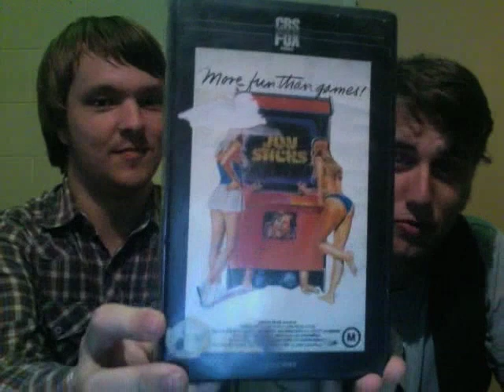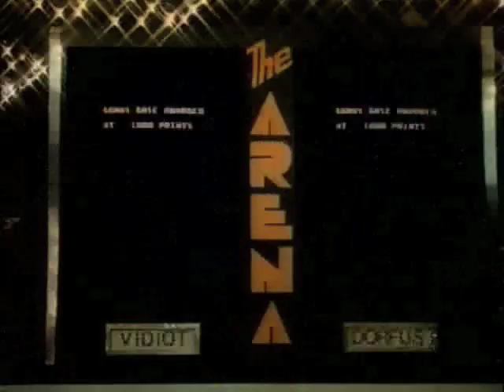Bachelor Boys: Joysticks Review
The Bachelor Boys review 'Joysticks', a 80s teen sex romp that takes viewers on a journey back to the golden age of video arcades.